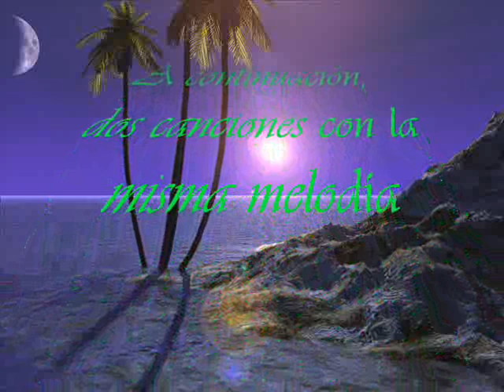Señora - Te Quiero.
Dos temas y una melodia ,el video en la ultima parte es una edicion de prueba con respecto al fondo de la playa.